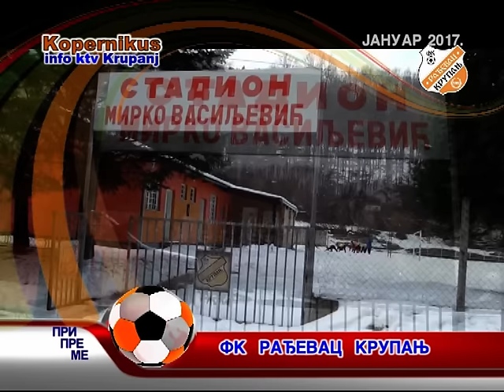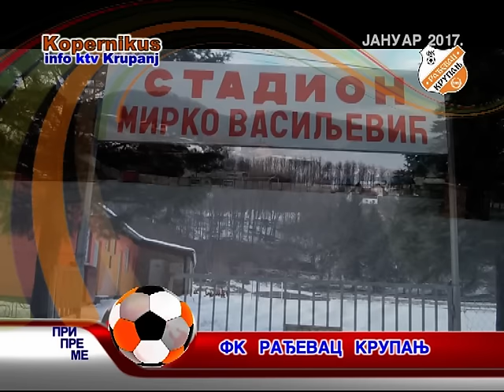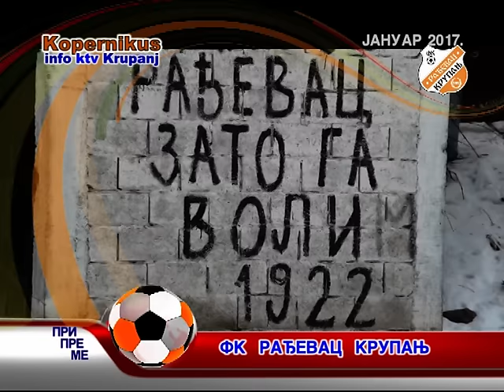Rađevac na belim pripremama u Krupnju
Rađevac na belim pripremama